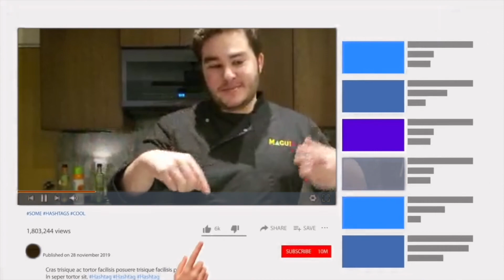Pavo Horneado - Cocinando con Maguiz